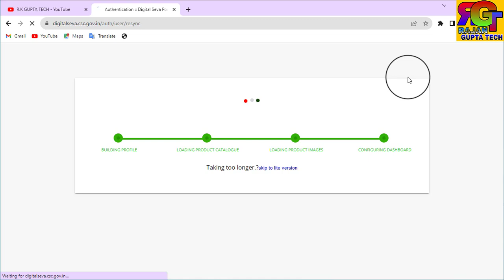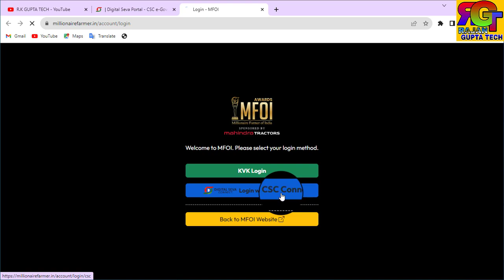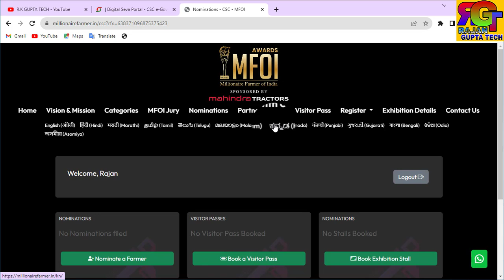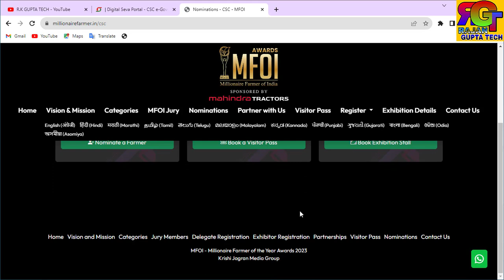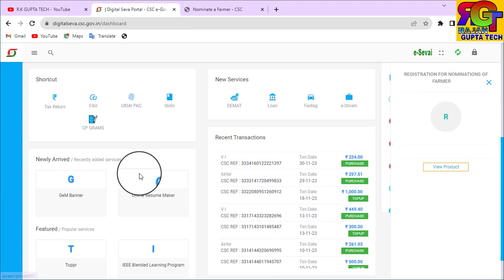CSC New Enrollment सर्विस हुआ स्टार्ट // CSC New Farmar Nomination Start // CSC New Service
csc,
csc vle,
csc aadhar update,
csc news,
csc update,